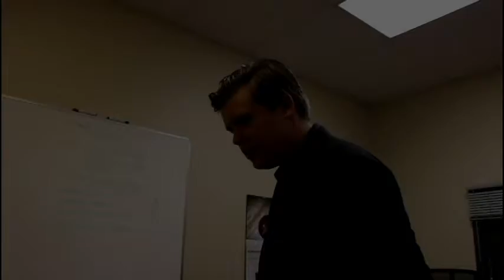Blue Jay Trailer